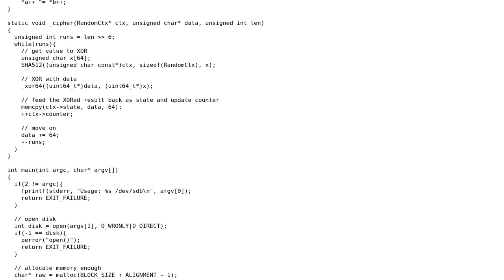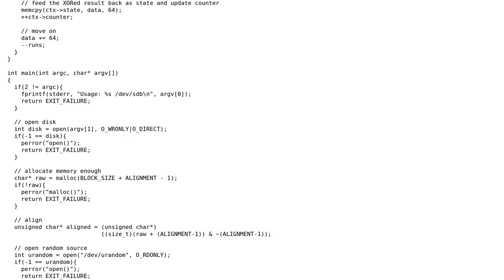Code Review: Securely Delete All Drive Data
With thanks & praise to God, and with thanks to the many people who have made this project possible! You are responsible for your own actions.